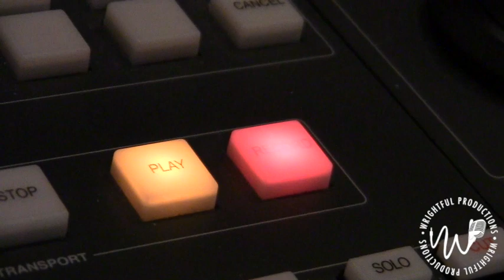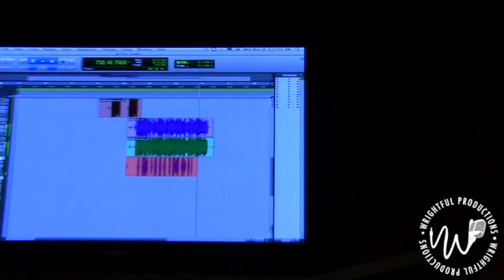Daddy's Always With You Studio Session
Another late night studio session with Jarvis, K-DA, Beezy Bos, DJ Wrightful and myself the Definition.